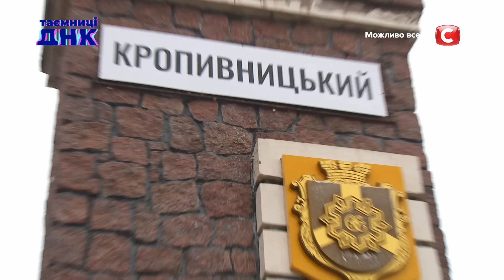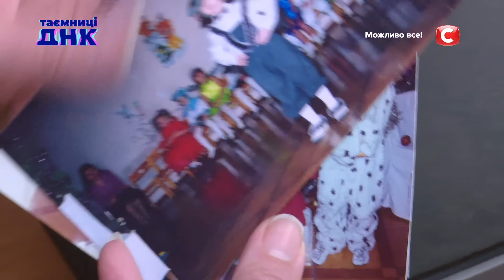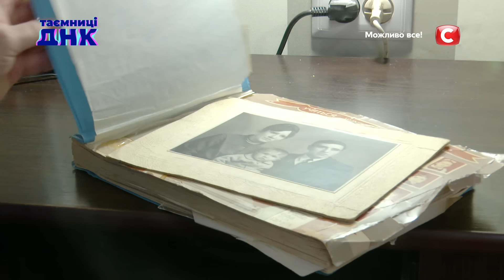Отказался от сына за его любовь к женским платьям? – Тайны ДНК 2021 – Выпуск 4 от 23.02.2021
В 4 выпуске программы Тайны ДНК 2021 Елена хочет, чтобы ее бывший муж наконец-то встретился с сыном и признал его своим. Виктор и Елена разошлись, когда их ребенку было всего три года. Никита болезненно пережил расставание с отцом. Виктор женился еще раз, у них с женой родились дети. А вот о существовании сына от первого брака мужчина как будто забыл! Как только вторая жена забеременела, Виктор заявил Елене, что она ему изменила и родила Никиту от кого-то другого.

Коллеги Никиты утверждают: он всегда приходит на работу в хорошем расположении духа, улыбается и шутит. Но какую боль он прячет за этой улыбкой и ярким сценическим образом drug queen? Узнайте прямо сейчас – смотрите Тайны ДНК 2021 выпуск 4.